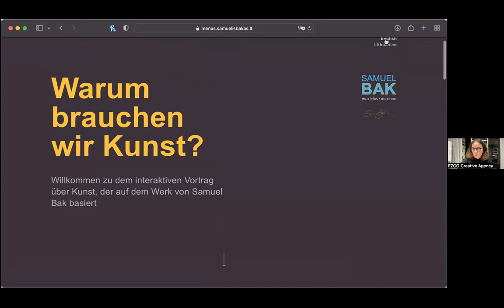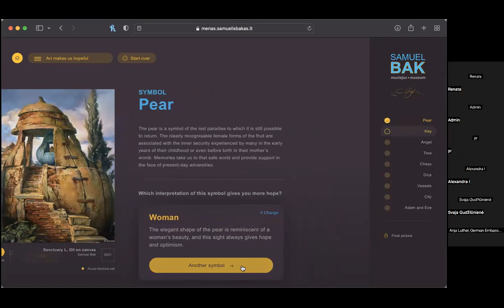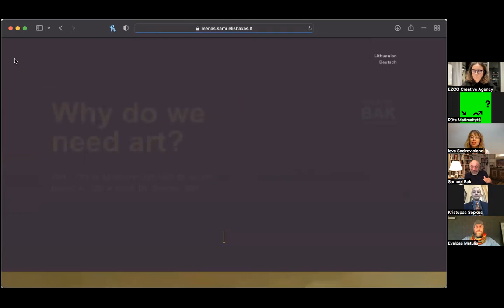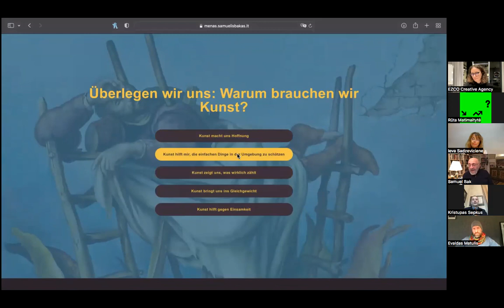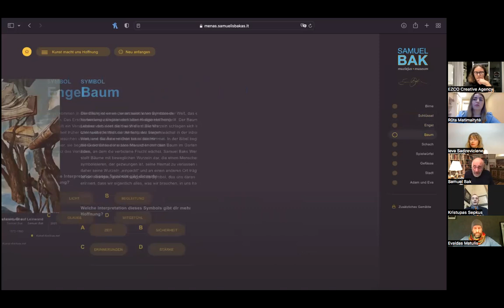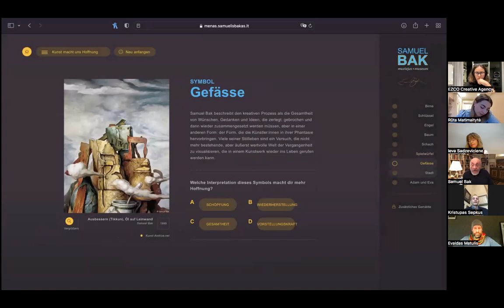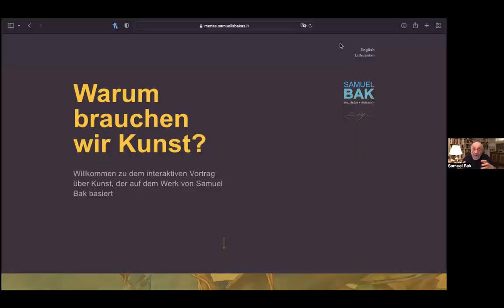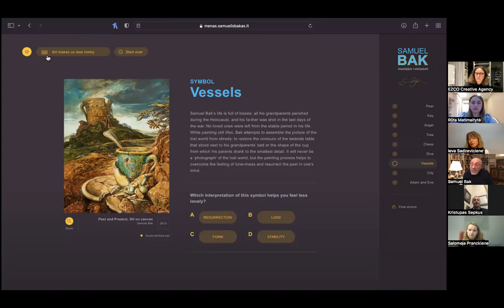Art a therapy for the affected by war featuring Samuel Bak